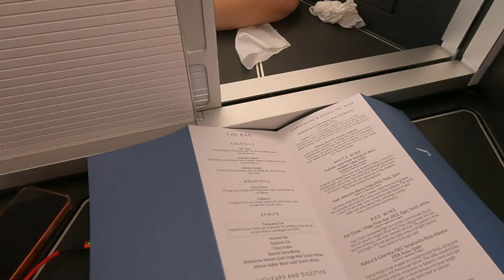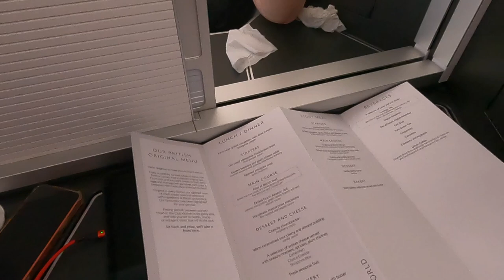2024 London 7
2024 London 7